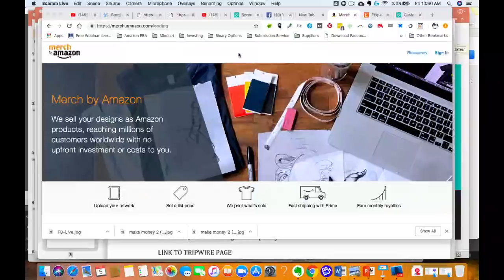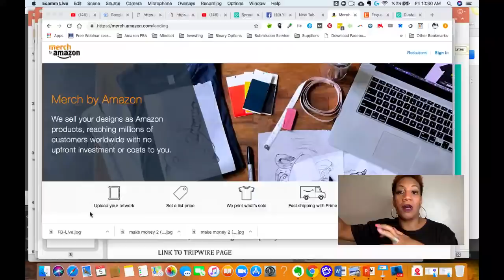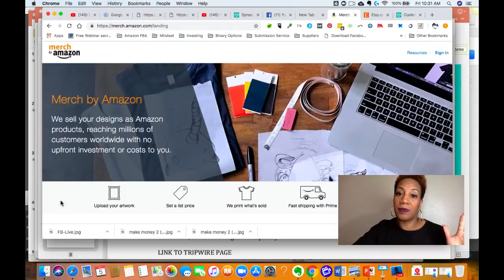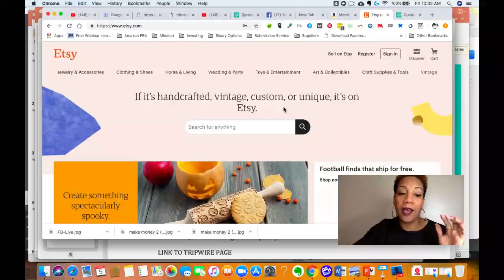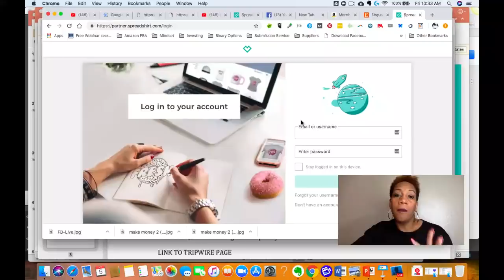How To Make Print On Demand Sales With ZERO Ad spend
In this video I want to share how to